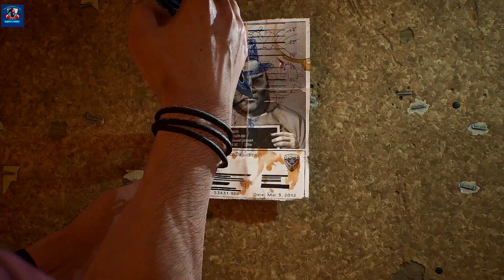RedHood meets Penguin | Gotham Knights | Story Part 5 (Max Setting) | Walkthrough Pc Gameplay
We know that the Penguin will appear in Gotham Knight to warn the Knights about looking further into The Court of Owls organization

Play as a Red Hood. Free roam and story mission with Ultra setting 60 FPS Walkthrough gameplay in Hindi.

Batman is ambushed in the Batcave by Ra's al Ghul and is mortally wounded. With no way to win, Batman seals himself and Ra's in the Batcave and initiates the self-destruct protocol, killing them both. Batman's death triggers a Code Black contingency, which summons Nightwing, Batgirl, Red Hood, and Robin. As his final act, Batman bequeaths a backup base called the Belfry as well as the files of all of his investigations, telling his students that Gotham will need them more than ever once the criminal underworld notices Batman has gone missing. Determined to carry on Batman's will, the four heroes band together to form the Gotham Knights.

Gotham Knights is an action role-playing game set in an open world Gotham City. The game features four playable characters: Nightwing, Batgirl, Robin, and Red Hood. Each character has their own unique playstyle and abilities, such as Robin being able to teleport via the Justice League's satellite. Players can level up their characters, but enemies will be automatically leveled up as well. They can also use vehicles such as the Batcycle to explore the city. During the daytime, players will occupy the Belfry, which acts as the team's base of operations and allows players to switch characters and prepare for the next mission by managing progression, and upon leaving the Belfry, the game will fast forward to the nighttime.

PC Specs:

Video Card NVIDIA GeForce GTX 1660 super